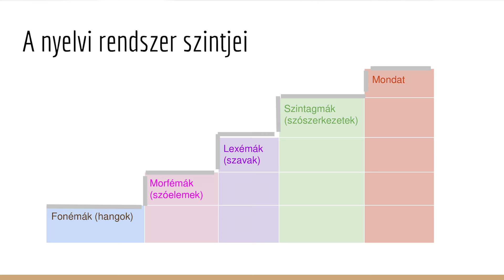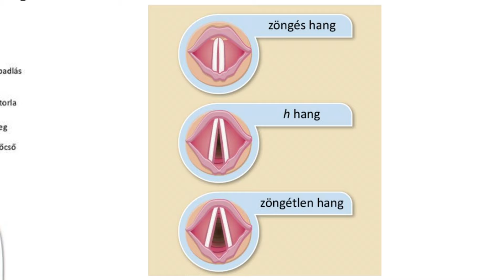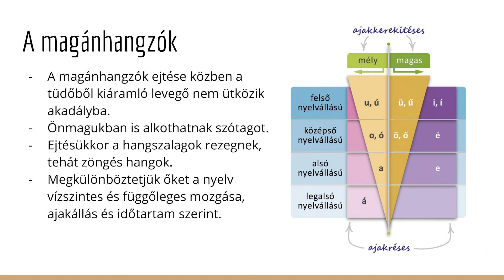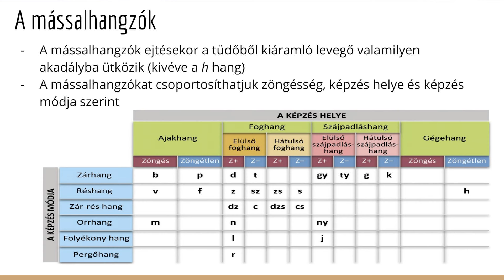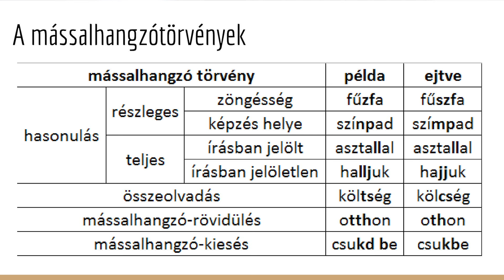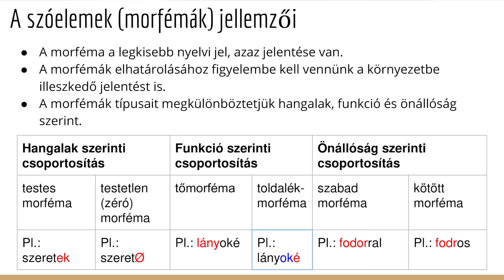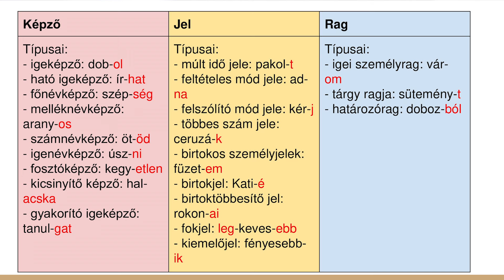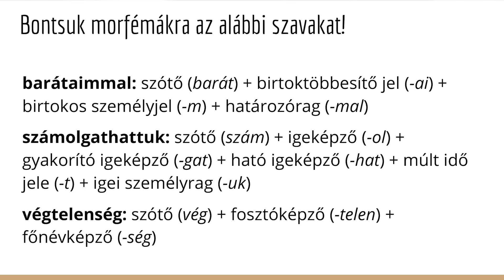A nyelvi rendszer | 2024 Magyar maraton 3.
Új 22 részes középszintű magyar érettségi felkészítő a 2024-es érettségi vizsgára.

3. rész | A nyelvi rendszer

Előadó: Gáll Eszter